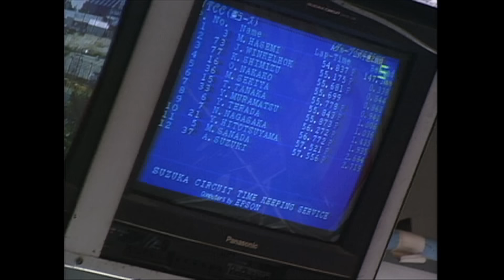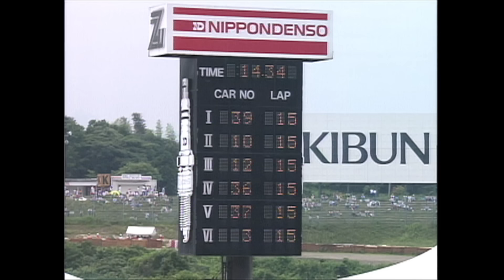伝説の喧嘩レース JTCC鈴鹿 衝撃のドキュメント!!【Best MOTORing】1994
全日本ツーリングカー選手権は1994年にそれまでのグループAからニューツーリングカーレース（JTCC）へと変わった。極限までにチューニングされた２リッターNAエンジンを回しきり、ダウンフォースのないマシンをねじ伏せるレースは多少の接触もお構いなし。文字通りの「ケンカレース」だった。